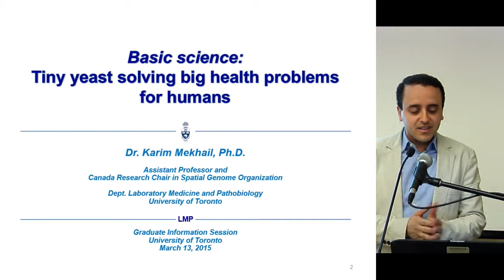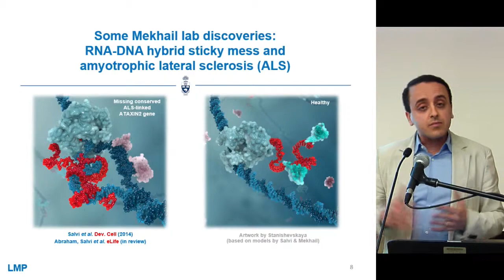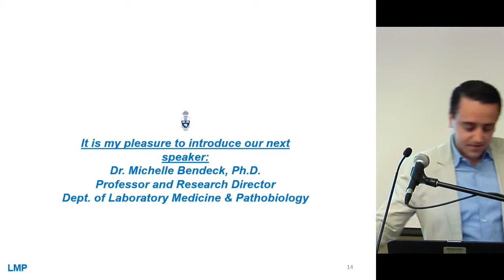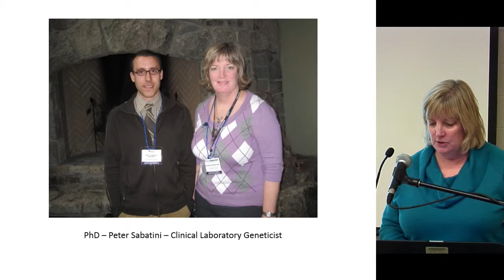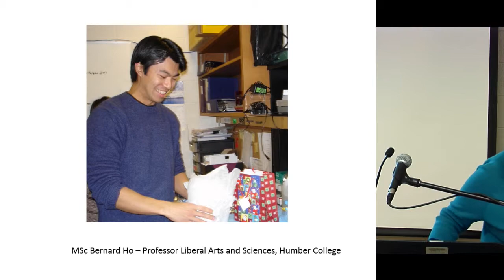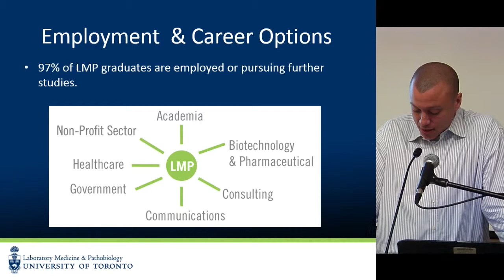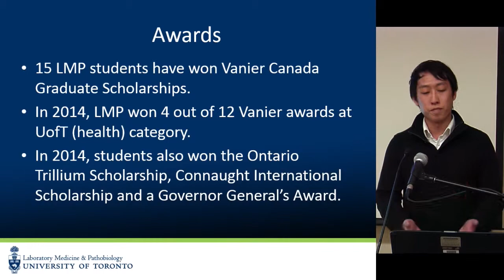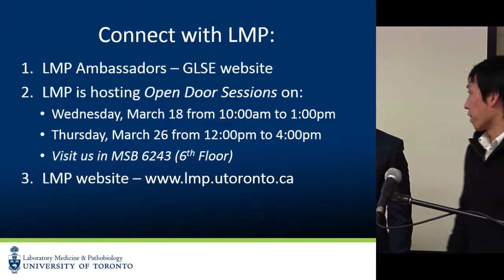Laboratory Medicine and Pathobiology Graduate Programs Webinar, Faculty of Medicine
First Annual Interactive Graduate School Webinar hosted by Graduate and Life Sciences Education.  Learn more about the graduate programs in the department of Laboratory Medicine and Pathobiology at the Faculty of Medicine, University of Toronto.  for more information.